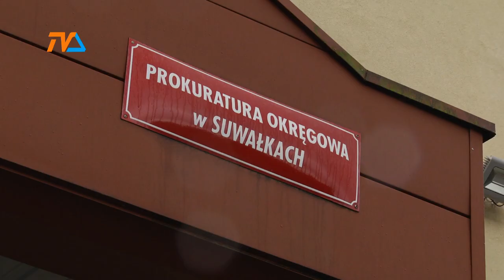Poszukiwany w areszcie. Ukrywał się w Gawrych Rudzie. |TV SUWAŁKI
W sobotę zakończyła się obława policyjna w trakcie której poszukiwany był mężczyzna podejrzany o dokonanie zabójstwa 53-letniej suwalczanki. Ciało kobiety znaleziono w mieszkaniu przy ul. Bydgoskiej w Suwałkach. Ofiara miała rany postrzałowe.